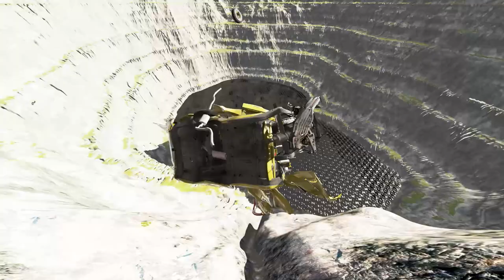Leap of Death Cars Jumps & Falls into Black Slime Pit #176 | BeamNG drive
beamng beamngdrive beamngdrivecrashes Welcome to our latest video on the BeamNG drive game! In this episode, we're taking on the ultimate challenge of Leap of Death, where we'll be making some crazy jumps and falls into a black slime pit with our cars.
Get ready to witness some high-flying action as we push our cars to the limit in this death-defying game mode. Watch as we attempt to make the perfect jump and avoid a fatal collision with the slime pit below.
Our team of expert gamers will show you some cool tricks and tips on how to master the Leap of Death game mode. You'll be amazed at the incredible stunts and jumps we'll be able to pull off with our cars.
If you're a fan of adrenaline-pumping gameplay, then this video is definitely for you. So, sit back, relax and let us take you on a wild ride through the Leap of Death game mode in BeamNG drive.